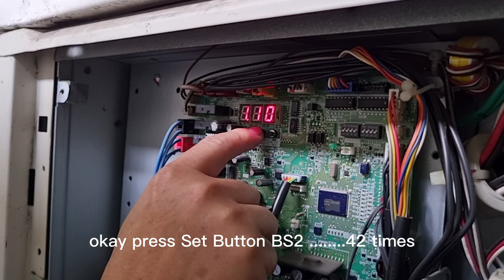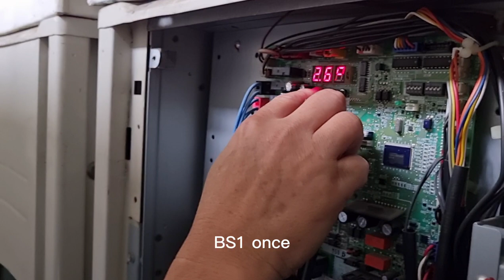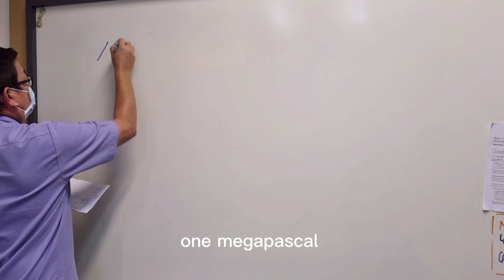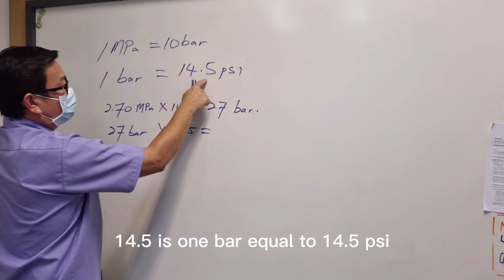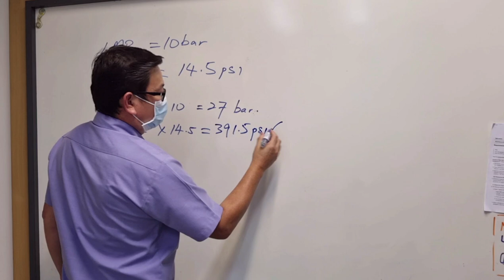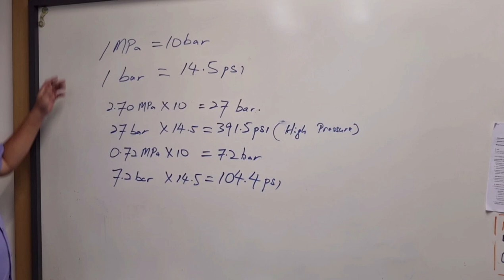How to measure refrigerant pressure using monitor mode Daikin VRV4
Brand : Daikin VRV4
model : RXQ14TY1/ RXQ8TY1
Check refrigerant pressure using monitor mode.

Mode 1- 42
1)press Mode Button BS1 once
2)press Set Button BS2 42 times (high pressure) or 43 times for (low pressure)
3)press BS3 once .to get the answer at 7 segment.
4)press BS1 once to exit.